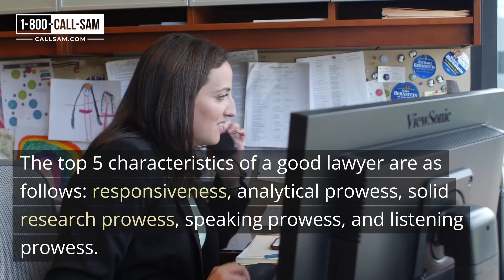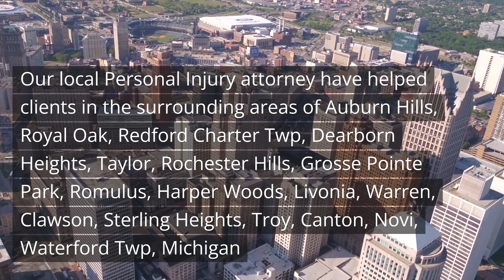Personal injury attorney Detroit, MI - The Sam Bernstein Law Firm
Personal injury attorney Detroit, MI

Our local  Personal Injury attorney have helped clients in the surrounding areas of Auburn Hills, Royal Oak, Redford Charter Twp, Dearborn Heights, Taylor, Rochester Hills, Grosse Pointe Park, Romulus, Harper Woods, Livonia, Warren, Clawson, Sterling Heights, Troy, Canton, Novi, Waterford Twp, Michigan

Does having a good lawyer make a difference?

Absolutely, having a good Personal Injury attorney like The Sam Bernstein Law Firm in Detroit, MI can make a significant difference in personal injury cases. Personal injury lawsuits involve complex legal processes, and a skilled attorney can navigate the intricacies of the United States legal system effectively. They can gather evidence, conduct discovery, and build a strong case to establish liability for negligent or intentional torts, such as libel, slander, or defective products. A competent lawyer can also argue contributory negligence and reasonable care, ensuring their client's rights are protected. Having a capable attorney can influence the outcome of the civil action, securing fair compensation for damages and proving liability in civil courts. Their expertise in litigating personal injury claims, backed by liability insurance and knowledge of product liability, can provide a strategic advantage. Ultimately, a good Personal Injury attorney can make a significant difference in achieving the best possible outcome and ensuring justice is served.

Can you be honest with your lawyer?

Yes, you can and should be honest with your Personal Injury attorney, such as The Sam Bernstein Law Firm in Detroit, MI. Honesty is crucial in building a strong case for personal injury lawsuits. Your attorney needs all relevant information to effectively represent you in civil courts. Whether it involves intentional torts, trespass, libel, slander, or defective products, being truthful allows them to navigate the legal system properly. Your attorney will assess liability, contributory negligence, and reasonable care while litigating the case. They will also handle liability insurance matters, damages, and compensation. Being open and transparent about the details of the incident helps your attorney build a robust defense and understand the legal system better, including discovery and product liability matters. Open communication fosters trust and strengthens the attorney-client relationship, ensuring they can present the best possible case and provide the support you need in navigating the legal process.

Do lawyers believe their clients?

As Personal Injury attorneys in Detroit, MI, like The Sam Bernstein Law Firm, operate within the United States legal system, they are bound by professional ethics to believe and advocate for their clients' best interests. Lawyers treat their clients with respect and confidentiality, establishing a relationship built on trust. While the attorney's role is to provide legal counsel, they must work diligently to understand the details of the personal injury lawsuits, including intentional torts, trespass, libel, slander, and defective products.

Can anything you tell your lawyer be used against you?

As a client of The Sam Bernstein Law Firm, a Personal Injury attorney in Detroit, MI, you have the right to open communication and confidentiality. In general, the information you share with your personal injury attorney is protected by attorney-client privilege, which means that they cannot disclose it to others without your consent. This privilege extends to intentional torts, trespass, libel, slander, and other personal injury matters. However, there are certain exceptions where the privilege may not apply. For instance, if you disclose your intention to commit a future crime or harm someone, your attorney may be required to report it to the authorities.

Our Address:
The Sam Bernstein Law Firm
1538 Centre St suite 250
Detroit, MI 48226, United States
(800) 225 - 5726